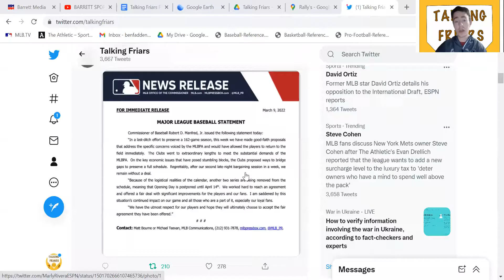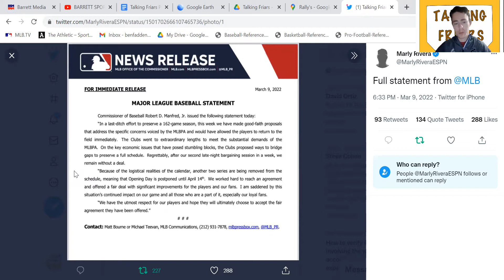MLB Contradicting Themselves as They Cancel Second Week of Games | Talking Friars Episode 120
On the latest episode of the Talking Friars podcast, Ben Fadden gives you a full breakdown of what led to MLB cancelling a second week of games in the 2022 season today. The international draft has emerged as a significant hurdle to the talks now and the league did something very contradictory on Wednesday afternoon that doesn't make them look very smart.

Visit gaglionebros.com to view their entire menu and find their two location's phone numbers/addresses!